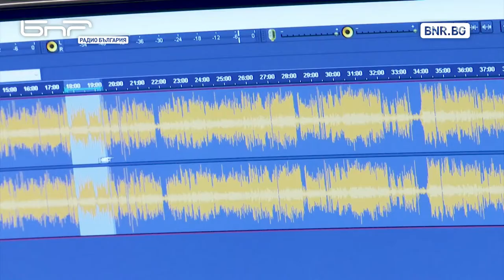Вебкаст "Болгария сегодня"